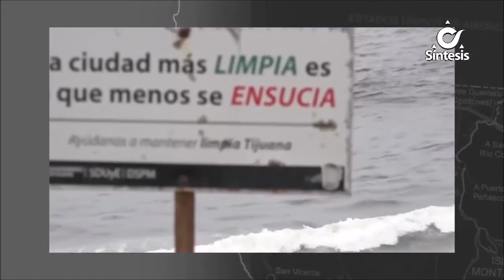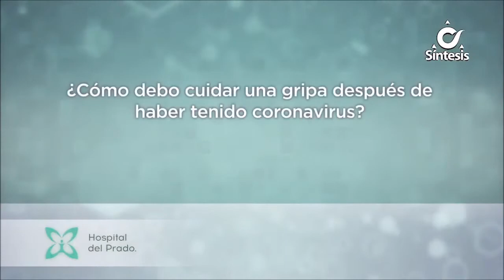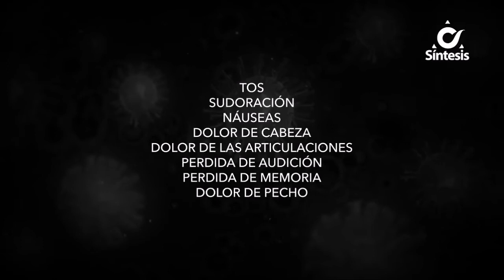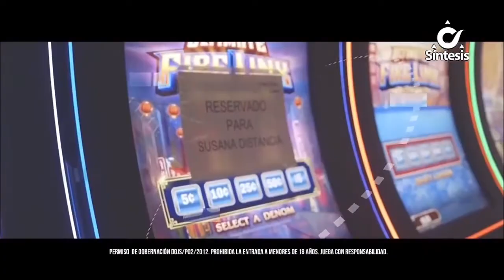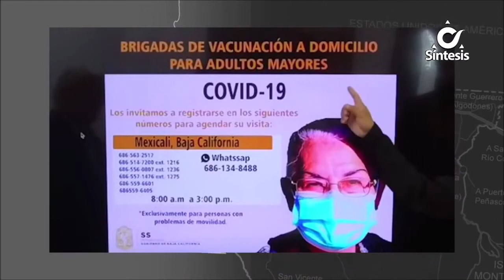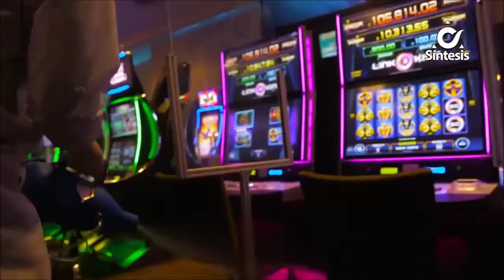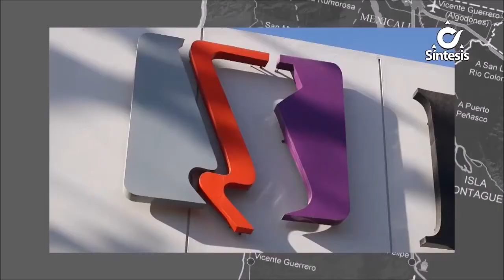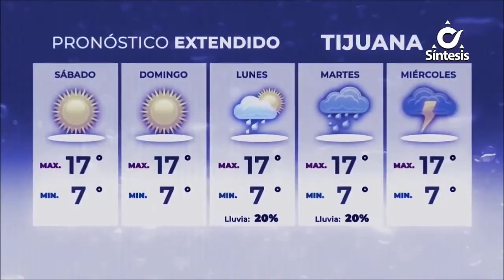Noticiero Síntesis de La Noche Con Alfredo Álvarez - Viernes 2 de Abril de 2021